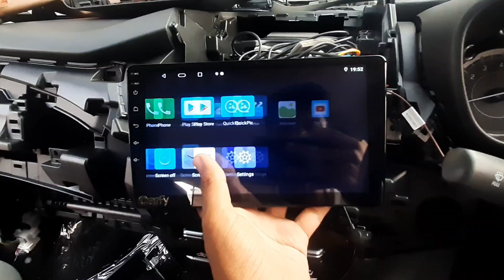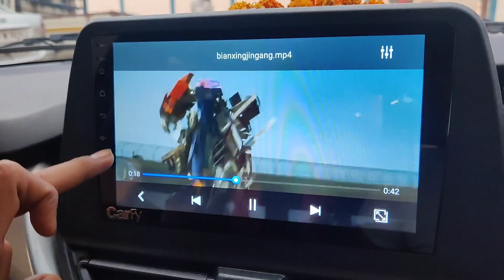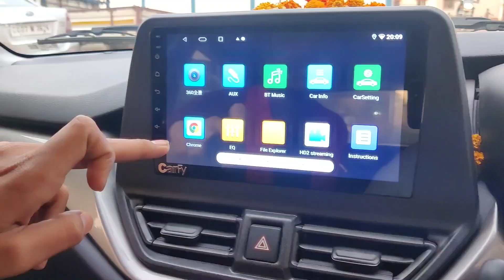360° CAM & CARFY ANDROID STEREO INSTALLED IN BALENO FACELIFT 2022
The360° CAMERA is now available for your car. Getready to experience a safer ride with this newTechnology.360 Degree surround view cameraEffect of Night Vision as clear as the one at daytimeFeaturesSeamless Piture, No blind zone 360 degree around the car*1080P super HD effectsHD Night vision in star level"24 hours of real-time monitoring#360degreecameraintatapunch